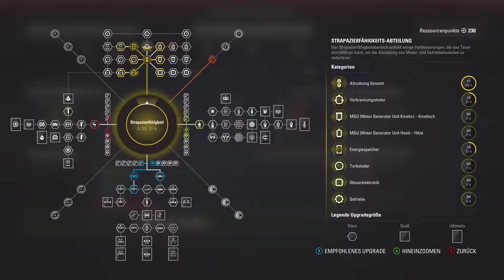F1 2017 Karriere #023 – Ein enges Regen Qualifying Let's Play F1 2017 Karriere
SCHREIBE GESCHICHTE

Gewinne die Weltmeisterschaft 2017, brich alle Rekorde in den schnellsten F1™ Rennwagen, und fahre in den größten F1-Ikonen der letzten 30 Jahre. Eine Karriere über 10 Jahre mit noch mehr Spieltiefe, mehr Gameplay-Abwechslung im neuen ‘Meisterschafts’-Modus, und jede Menge weiterer Features sowohl online als auch offline, machen F1 2017 zum umfangreichsten und packendsten F1-Videospiel aller Zeiten.